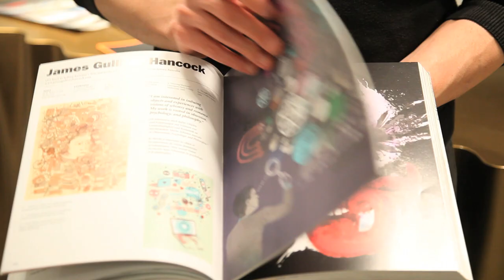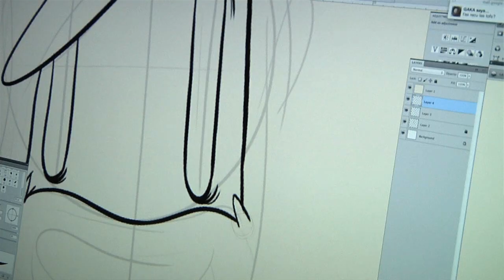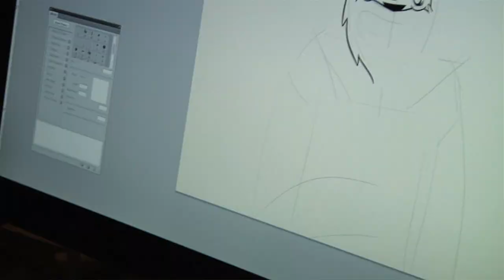McBess, State of an Industry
In the first of a three-part series, Crane.tv steps into the world of illustration via the home of Matthieu Bessudo, aka McBess, to hear about his successful career so far. The French illustrator and musician, currently working at The Mill, gives us an insider's look into the state of the industry, letting us in on why he feels there is a lack of trust in the business. Taschen's Olivier Tafforin and Luke Best, of the Peepshow Collective, to follow.